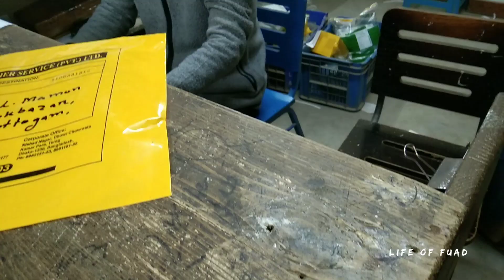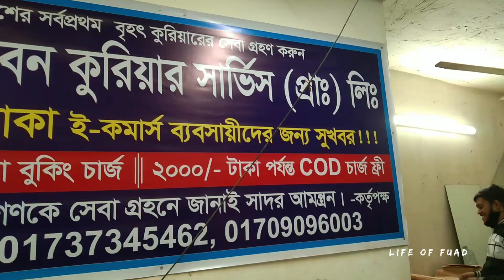ছোট বোন যে ডকুমেন্টস টা রাজশাহী থেকে পাঠিয়ে ছিলো ওইটা আমি ভুল করে,পরে যা হলো দেখুন পুরো ভিডিও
কিছুদিন আগে একটা ভ্লগে দেখিয়েছিলাম আমার ছোট বোন যে ডকুমেন্টস টা রাজশাহী থেকে পাঠিয়ে ছিলো ওইটা আমি ভুল করে সুন্দরবনের টাউন হল শাখায় তুলতে গিয়েছিলাম। পরে যা হলো দেখুন পুরো ভিডিও